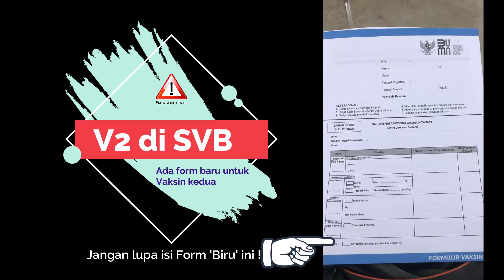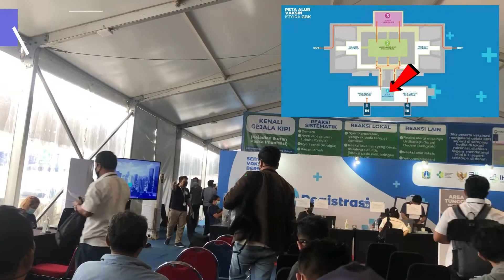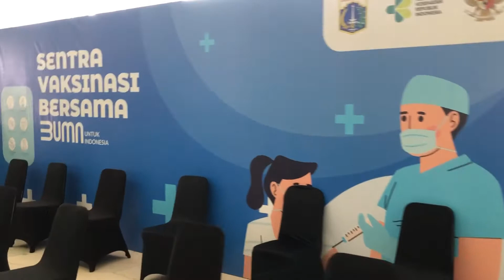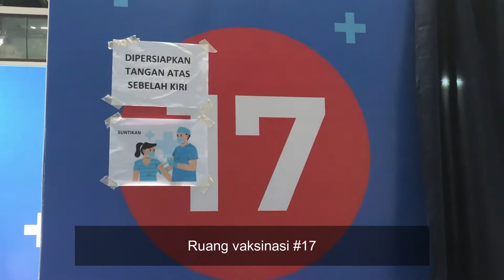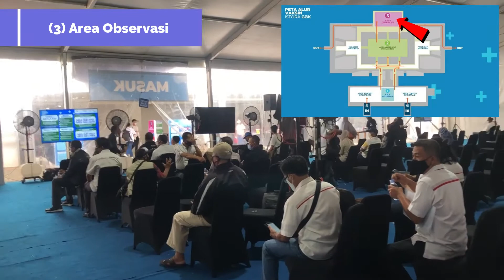V2 Vaksin kedua Vaksinasi COVID-19 SVB pada Program BUMN. Ikut program vaksinasi di Istora Senayan.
Step-by-step process, tahapan, dan lokasi Vaksinasi COVID-19 kedua (V2) pada Program SVB BUMN.
Sertifikast bisa didapat setelah 2 hari sejak vaksin dengan info sms dari 1199.